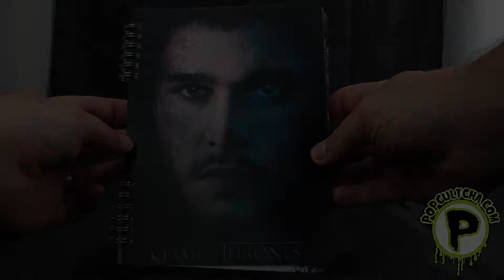Game of Thrones Faces Lenticular Journal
Get your hands on the awesome lenticular Game of Thrones journal! flick between your favourite characters.

Get your own at Popcultcha!